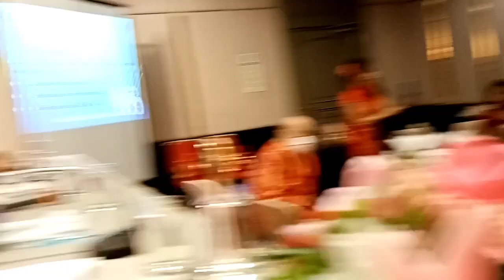ส.มหาจักร​ วาระผู้ว่าเยีื่ยม